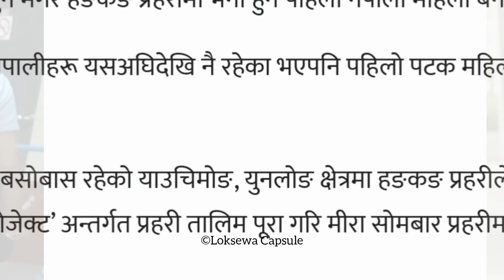बिश्व रेकर्ड कायम गरेकी Mira Pun Magar | History Break😮👮‍♀️!! यस्तो छ उनको परिचय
History Break😮👮‍♀️!! बिश्व रेकर्ड कायम | यस्तो छ उनको परिचय | Loksewa Capsule